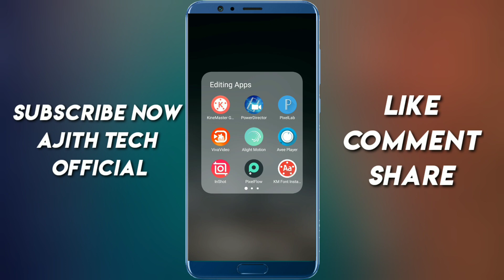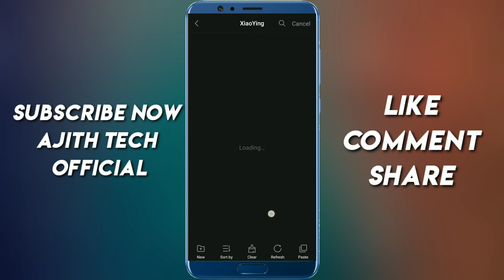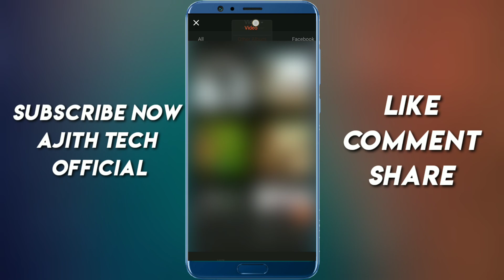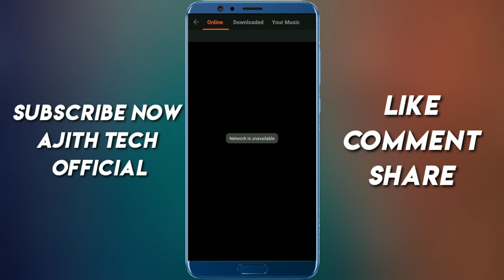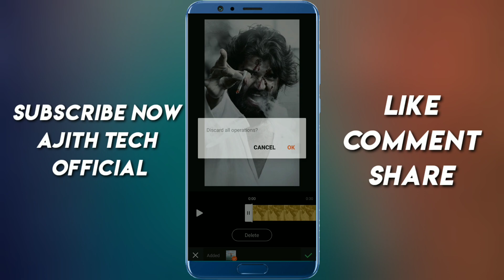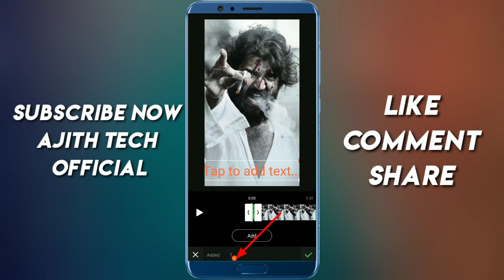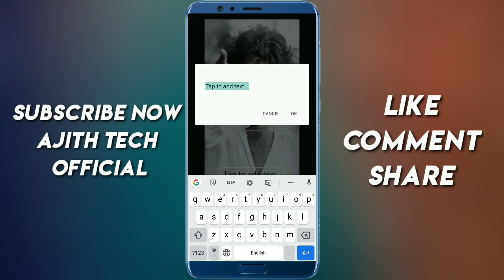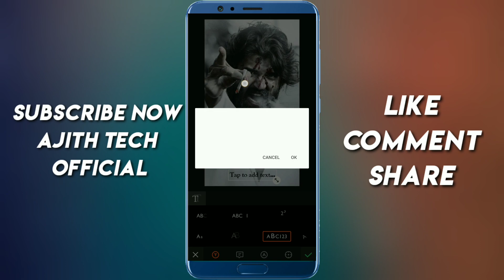How To Make Trending Lyrics Whatsapp Status | How To Add Costum Fonts In Vivo Video Editor | Tamil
About This Video :How to make Trending WhatsApp status video|Viva video editing|Lyrics video and How to add custom fonts in Viva video editor app

💚DAILY UPLOADE 👌
💙SUPPORT👌
💜TUTORIALS👌

Keywords & Tags;

How T Add Costum Fonts In Viva Video Editing App,
text animation android app,
text animation android studio,
 text video animation android,
 text animation maker android,
 textview animation android,